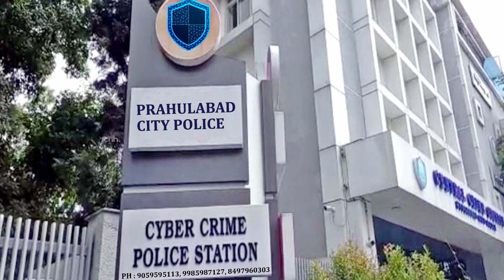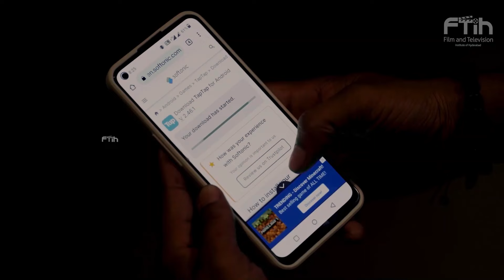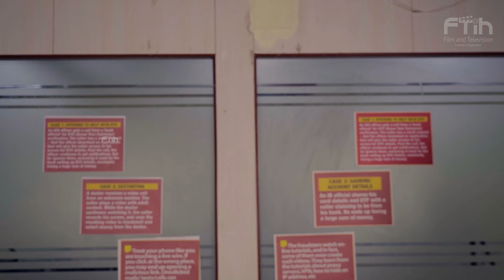NO ESCAPE - NOMINATED FILM || DIRECTERD BY GURU PRASAD EMANI || FTIH SHORT FILM FEST-2O23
DIRECTION & EDITING : GURU PRASAD EMANI

ASSOCIATE DIRECTORS
P.NAVEEN
VENKAT MARADANA

DIRECTION TEAM
P.PRASHANT
MOHAN SAI
B.SAI KUMAR
SUNNY
RAHUL

DOP : BHANU

CAST :
PANTHAM PRASHANTH
VENKAT MARADANA
SUMANTH RAJ.P
MOHAN SAI
NAVEEN
SUNNY